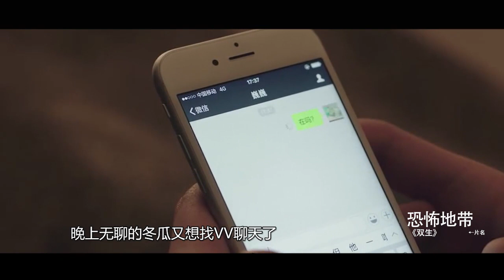国产偶像悬疑片《双生》：小伙每天晚上都会和陌生女友聊天，殊不知电话那头是一对连体婴